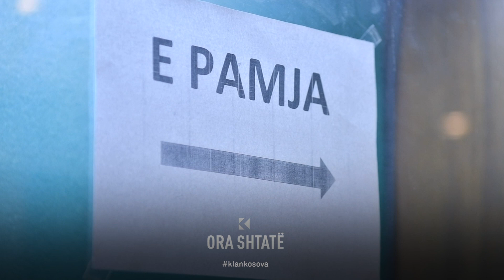Ora 7 - Si ndodhi që Hotel "Grand" të ofrojë shërbimin për të pame dhe kryeshëndosh?